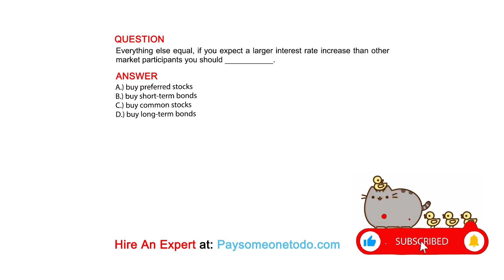Everything else equal, if you expect a larger interest rate increase than other market ...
QUESTION
Everything else equal, if you expect a larger interest rate increase than other market participants you should ___________.

ANSWER
A.) buy preferred stocks
B.) buy short-term bonds
C.) buy common stocks
D.) buy long-term bonds